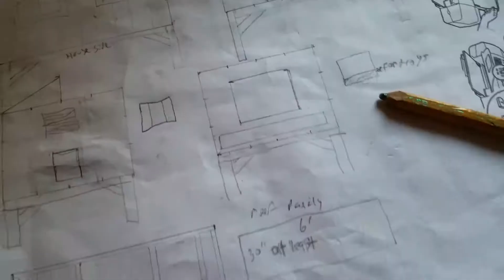Build Chicken Coop Ventilation - Backyard Chickens Ep 7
Chicken coop ventilation addition at the start of summer 2019.
In this video I walk through the steps of adding more ventilation to the chicken coop.
I've been adding things periodically to ensure my chickens are happy.  I truly believe that providing a safe and engaging environment makes for happy chickens and leads to great egg production.

Happy birds lead to better egg production.

Chicken Guard Extreme

Harris Farms Watering Nipples

Foscam R2 Camera

Door Hardware Kit

Hanging Feeder

Hanging Waterer

Brooder Heat Lamp

Brooder Heat Plate
Black Flag Bug Zapper Bulb
Black Flag Bug Zapper
Smart Plug Gosund
Coop Fan (9 inch, three speed)
The product links help me continue my video journey.